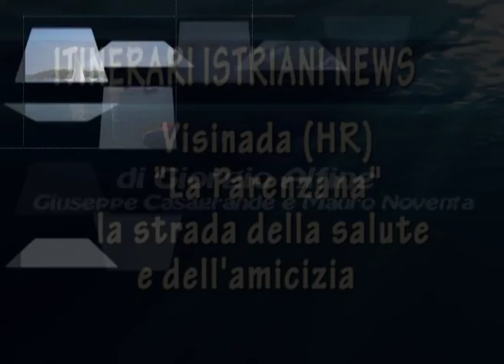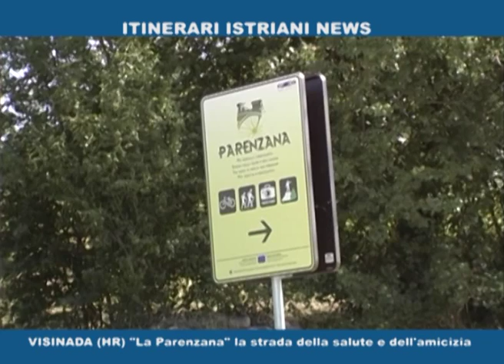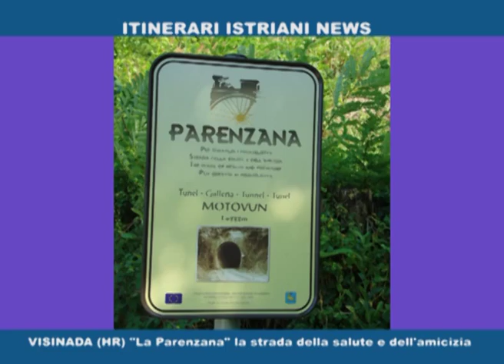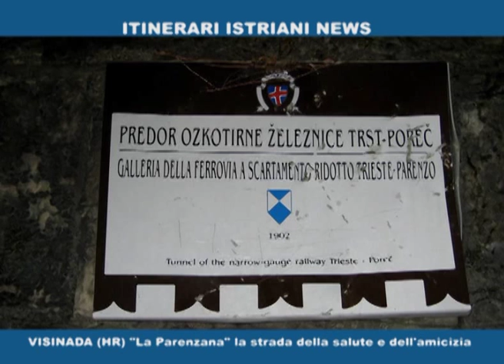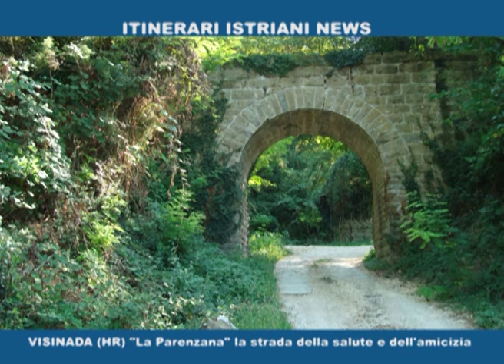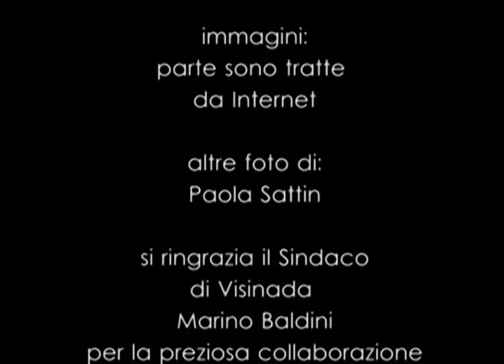VISINADA (HR) - "LA PARENZANA" LA STRADA DELLA SALUTE E DELL'AMICIZIA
Parenzo (HR): La Parenzana la strada della salute e dell'amicizia. Attraversò con la sua locomotiva il cuore dell'istria per 33 anni unendo Trieste a Parenzo. Poi nel 1935 La Parenzana, ovvero la ferrovia a scartamento ridotto, fu dismessa. Servì per 33 anni a portare viaggiatori, turisti, ma soprattutto merci nei paesi dell'entroterra e a far conoscere le produzioni locali. Ora grazie ad un progetto di valorizzazione Sloveno-Croato, la Parenzana torna ad essere rivalutata turisticamente parlando, sotto il simbolo della Strada della salute e dell'amicizia"